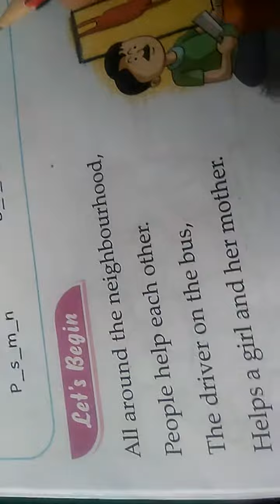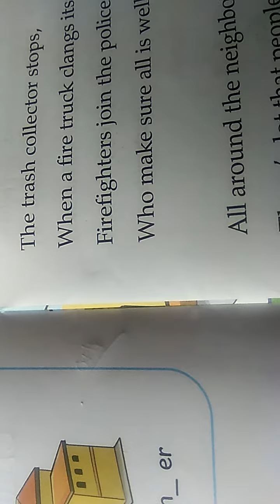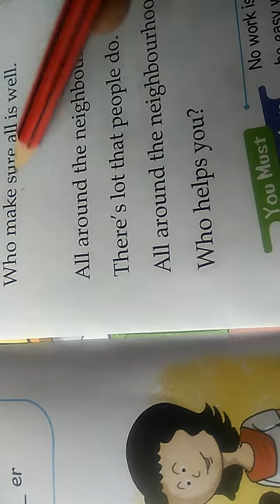Class 1 moral science